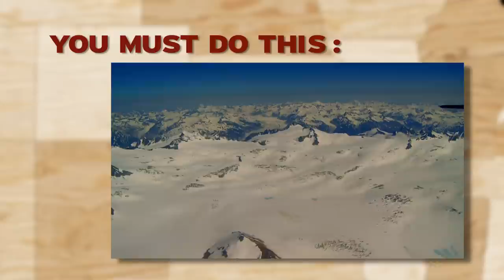Unknown Lake Clark National Park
As seen on Travel Channel.  - Best Parks Ever - 4346
This is one of America's most isolates national parks. One of the newer national parks, it was established in 1980. It offers a true back to nature experience. The hiking and camping here are a one of a kind experience because it's so isolated.